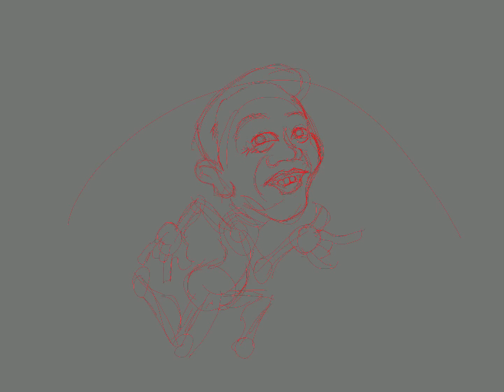SPEEDPAINT - Patch Wick - Dog Year 2018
It’s a doggy-dog world...